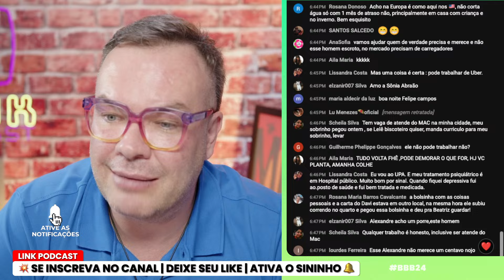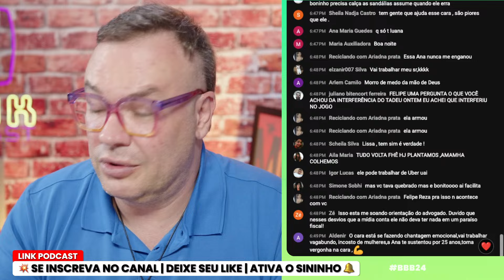EX DE ANA HICKMANN PEDE DINHEIRO NA INTERNET | LINK PODCAST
Ex de Ana Hickmann, Alexandre Correa, pede dinheiro na internet para se manter. Confira!